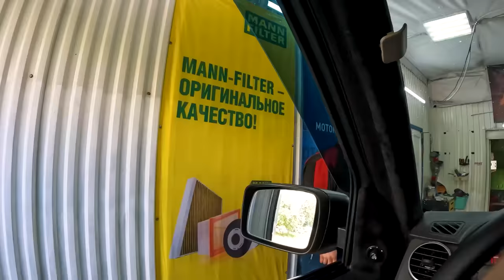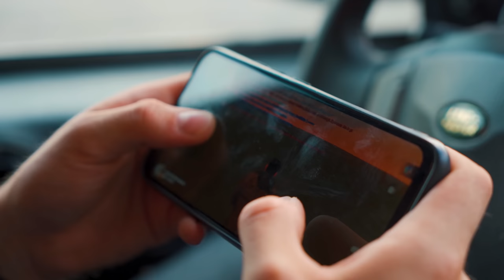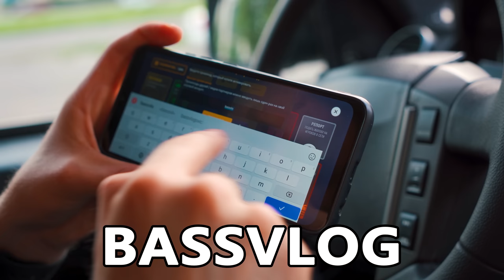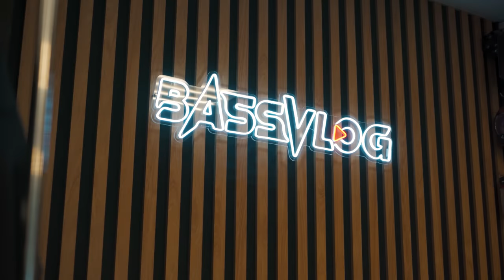ОТ ПЕРВОГО ЛИЦА ПО ГОРОДУ С ЖЕСТКИМ БАССОМ. РЕАКЦИЯ НА АВТОЗВУК С ALBLAK, NINTENDO, ГИО ПИКА,МЕСТНЫЙ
Закажите топовую неоновую вывеску для интерьера, бизнеса, видеосъемок и мероприятий от 2500 ₽ с доставкой по всему миру и гарантией 18 месяцев.

ОТ ПЕРВОГО ЛИЦА ПО ГОРОДУ С ЖЕСТКИМ БАССОМ. РЕАКЦИЯ НА АВТОЗВУК С ALBLAK, NINTENDO, ГИО ПИКА, МЕСТНЫЙ, ЧЕСТЕР НЕБРО, ДОРА

📍 Магазин по адресу: Санкт-Петербург, ул. Ново-Рыбинская, 27/3
📍 Магазин по адресу: Санкт-Петербург, ул. Руставели 5
🕐 Ежедневно с 11:00 до 20:00

ОТ ПЕРВОГО ЛИЦА ПО ГОРОДУ С ЖЕСТКИМ БАССОМ